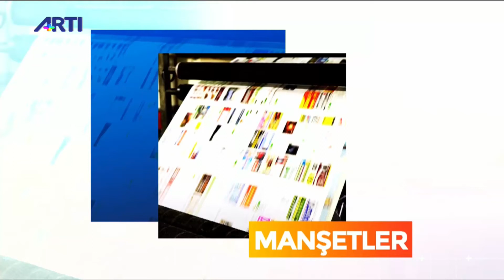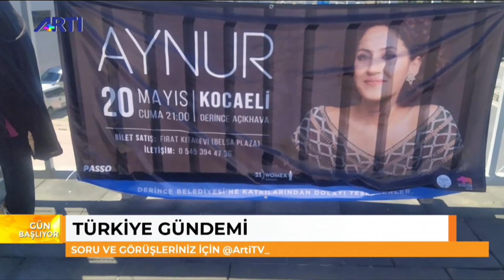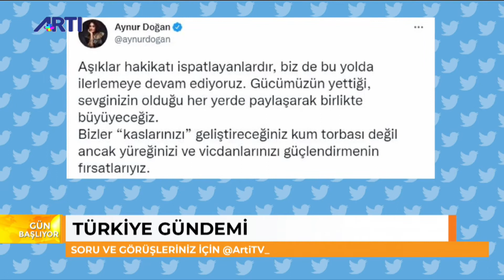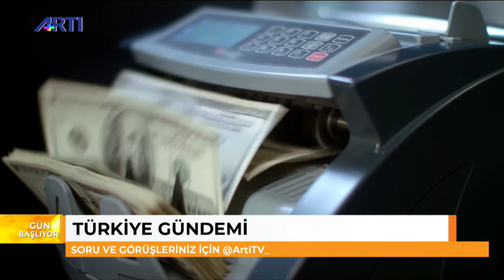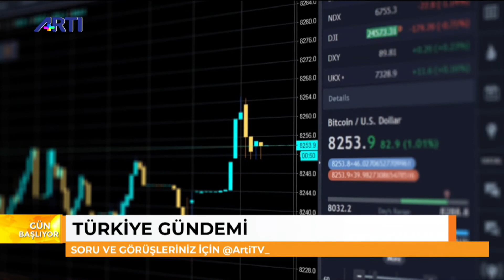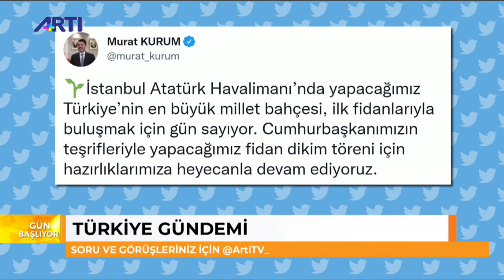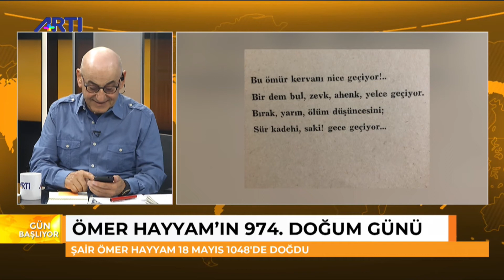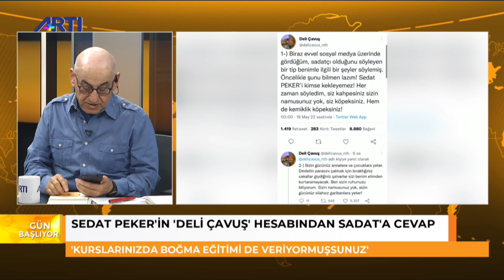Güncem Sergisi | Ressam Nilüfer Tokay | Nazım Alpman ile Gün Başlıyor